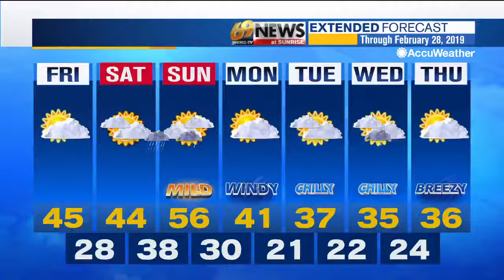69 News morning NETCAST for 2/22/19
Here's a look at our top stories this morning: Fire damages Polk Township apartment, garage; Blaze damages 6 homes, displaces 9 families in Schuylkill County; Jacob Sullivan due back in court Friday to finalize guilty plea. For more, watch 69 News or go to WFMZ.com